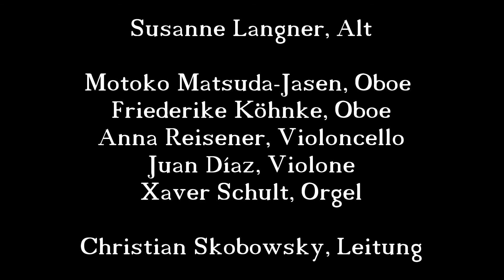Von den Stricken meiner Sünden aus der Johannespassion BWV 245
Susanne Langner, Alt
Friederike Köhncke, Oboe
Motoko Matsuda-Jaser, Oboe
Anna Reisener, Violoncello
Juan Díaz, Violone
Xaver Schult, Orgel

Christian Skobowsky, Leitung

Mitschnitt aus dem Dom zu Ratzeburg